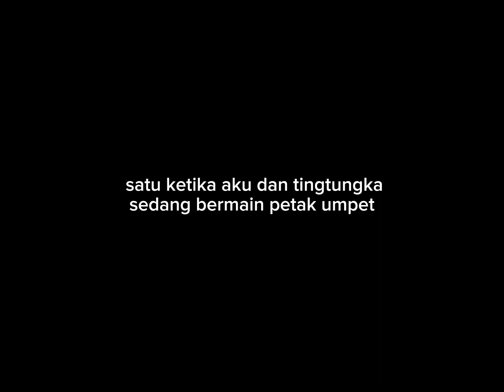STORY TELLING TEMANKU TINGTUNGKAA💀👻👻👻